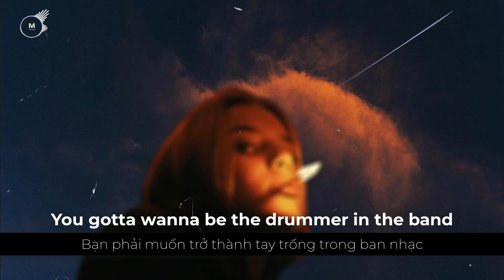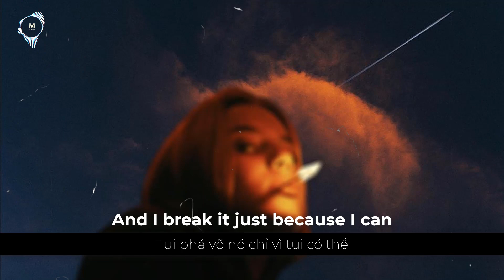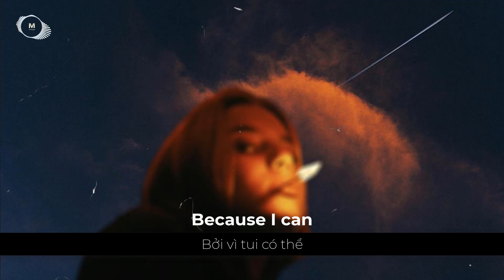[Lyrics + Vietsub] Wrecking Ball - Mother Mother (Sped up)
Wrecking Ball Lyrics
[Verse 1]
I made a wreck out of my hand
I put it through the wall
I made a fist and not a plan
Call me a reckless wrecking ball
I throw my plates against the wall
And give it all I got
I aim to break not one but all
I'm just a big ol' wrecking ball

[Chorus]
I am unruly in the stands
I am a rock on top of the sand
I am a fist amidst the hands
And I break it just because I can

[Post-Chorus]
(Bu-da-da-dah, du-da-dah)
(Da-da-da-dah, oh, oh, oh)

[Verse 2]
It takes a dedicated hand
To put it through the wall
You gotta wanna break the heart
Of all those pretty porcelain dolls
You gotta wanna be the drummer in the band
You gotta wanna be a battering ram
You gotta see the artistry
In tearing the place apart with me, baby

[Chorus]
And I make a wreck out of my hand
(I make a fist and not a plan)